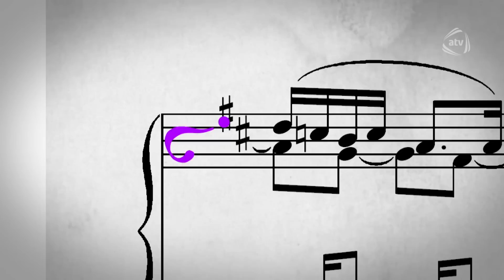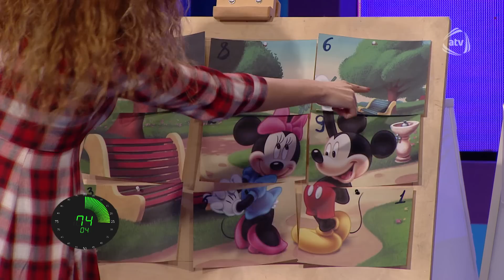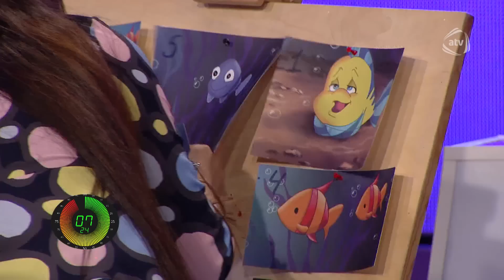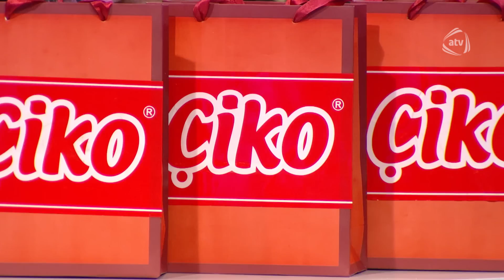TamamLa (21.02.2017)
Aparıcı: Vüsal Murtuzəliyev